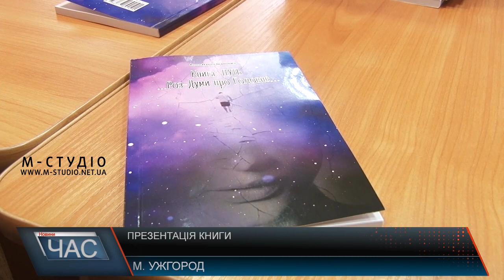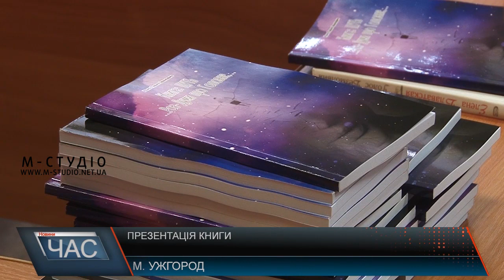Презентація книги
Книга про роздуми над життям та людські цінності. В Ужгороді викладач юридичного факультету Павло Конч видав книгу, в якій зібрав основні аргументи про своє ставлення до різних аспектів життя. Написати книгу із тез, які спочатку обговорювали в соціальній мережі «Фейсбук», автора спонукали його друзі.